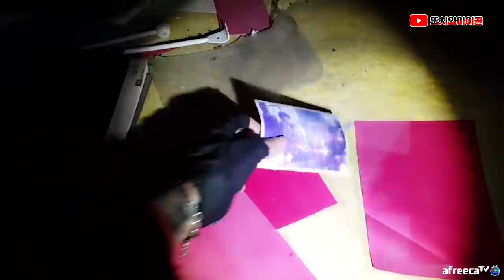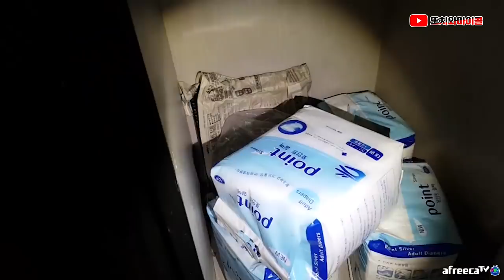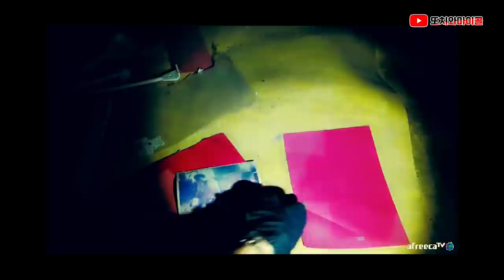[ENG SUB] 귀곡성이 울리는 폐가, 이런 폐가 지나가다가 보신적 있을겁니다